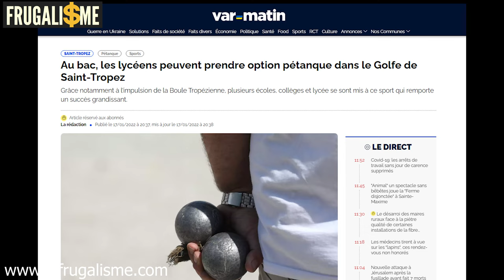Éducation financière formation Apprendre les bases en 16 minutes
Comment se former à l'éducation financière ? Je vais vous montrer comment investir pas à pas dans votre propre éducation financière. Nous aborderons également le fait que l'école ne nous enseigne pas toujours comment faire travailler notre argent pour nous. Nous explorerons également la question de savoir si c'est le rôle de l'école d'inculquer une éducation financière.

Je vous expliquerai pourquoi avoir une éducation financière est la clé pour être libre et comment vivre en dessous de ses moyens sans se priver. Je vous montrerai également comment allouer chaque mois une somme d'argent pour votre formation et comment apprendre à moindres coûts en lisant.

Je vous parlerai également de l'importance d'acheter des formations pour apprendre beaucoup plus vite et de la prise de risque impliquée dans l'investissement et comment la contrôler. Nous aborderons également l'importance de diversifier pour réduire les risques et de se former pour mieux anticiper les dangers de l'investissement.

Enfin, je vous montrerai comment savoir s'entourer de personnes plus expérimentées et comment écouter des podcasts peut aussi être une bonne manière de parfaire votre éducation financière.

00:00 Introduction et générique
01:13 Comment investir pas à pas dans ta propre éducation financière
02:26 On ne t'apprend pas comment faire travailler ton argent pour toi
03:16 Est-ce le rôle de l'école d'inculquer une éducation financière ?
04:57 Avoir une éducation financière est la clé pour être libre
06:18 Vivre en dessous de ses moyens sans se priver
07:34 Allouer chaque mois une somme d'argent pour ta formation
08:02 Lire pour apprendre à moindres coûts
09:02 Acheter des formations pour apprendre beaucoup plus vite
11:10 Investir implique une prise de risque qu'il faut contrôler
11:50 Diversifier pour réduire les risques et se former pour mieux anticiper les dangers de l'investissement
13:47 Savoir s'entourer de personnes plus expérimentées
15:58 écouter des podcast est aussi une bonne manière de parfaire son éducation financière